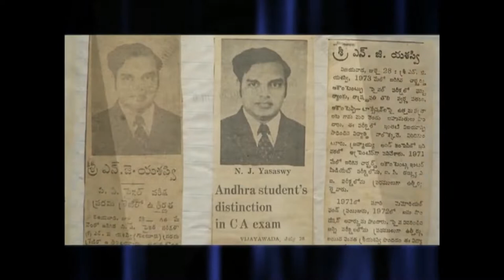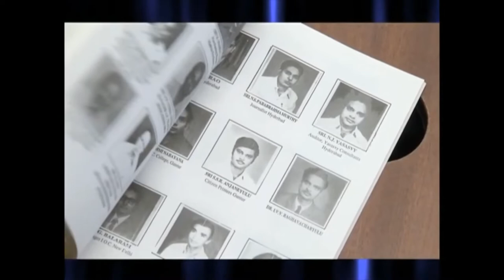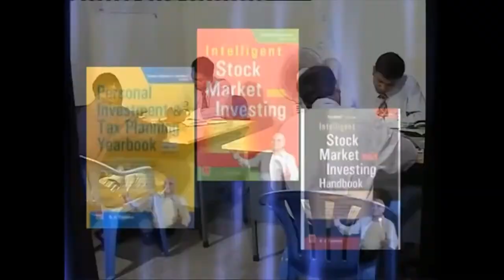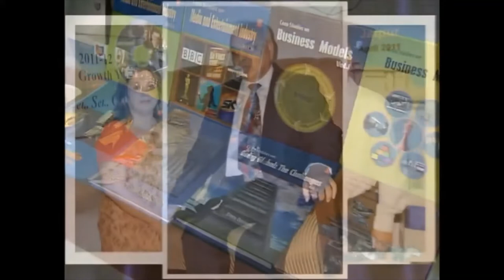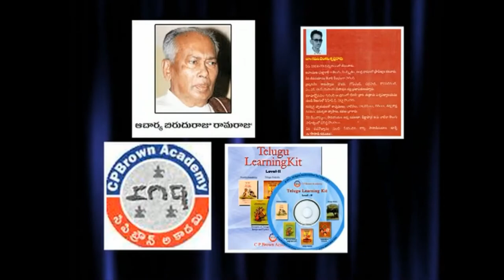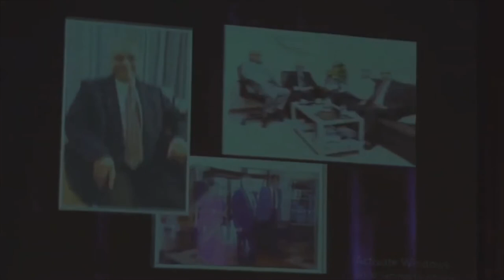Film on Mr N J Yasaswy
This film chronicles the achievements of Mr N J Yasaswy and explains briefly how he built the ICFAI Group.

Mr. N. J. Yasaswy (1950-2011), was a pioneer in promoting higher education in the private sector and had a brilliant academic career securing first rank in all his major exams: B.Com , CA Inter, CA Final, ICWA Inter  and ICWA Final.

During 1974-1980, Mr. Yasaswy was associated with the Administrative Staff College of India as a Faculty Member. He was considered the best Finance faculty in ASCI those days. An engaging teacher, he would lead each class with a set of stimulating and probing questions. Mr. Yasaswy was also a visiting faculty at IIM Ahmedabad (1986-88) and was nominated as a Member on the SEBI Committee on Accounting Standards. He authored several popular books on finance and investments.

Mr. Yasaswy set up the ICFAI group in 1985 without governmental sops or institutional funding, in an era where government support was the norm. He was instrumental in building several business schools and eleven universities in the developing states of India, particularly in the North-East region. He stood for professional management, excellence in the quality of education offered and absolute discipline. He was a great teacher, an institution builder, a visionary and a genius who was years ahead of his time.